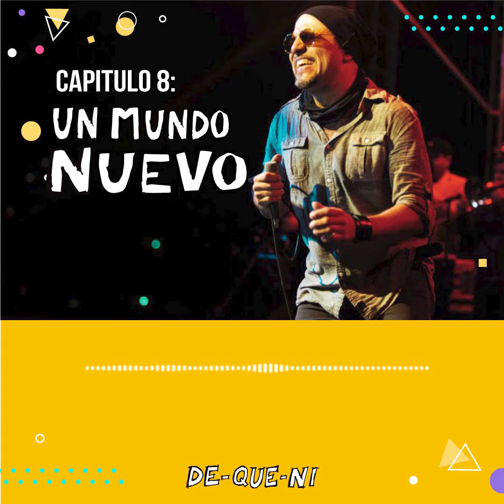DE-QUE-NI - Material para adolescentes: Podcast Capítulo 8: Un mundo nuevo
Jaime dedica este programa a todos los adolescentes del país y nos cuenta cómo se inspiró en el TEMAZO “Todo va a estar mejor”. ¡PROGRAMA IMPERDIBLE! ✨